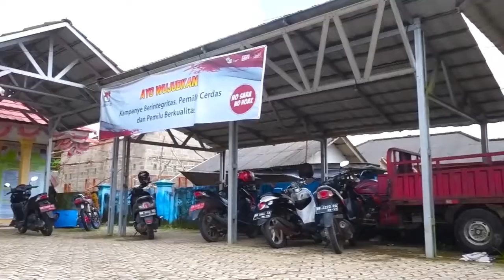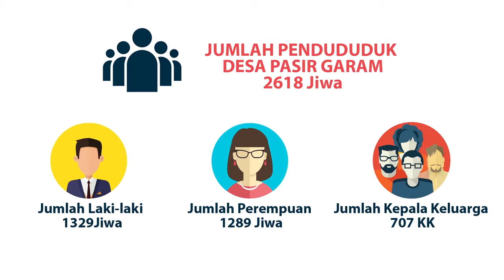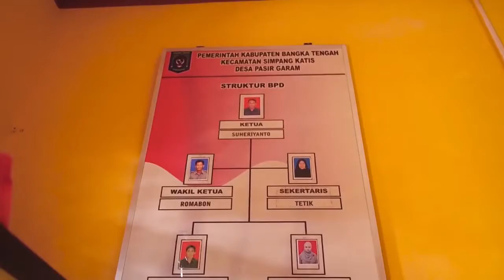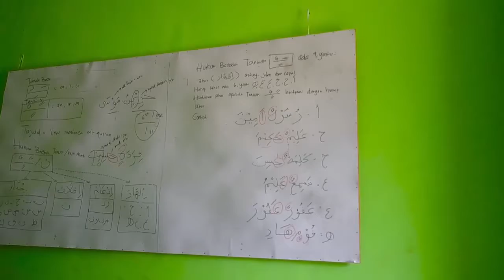PROFIL DESA PASIR GARAM KEC SIMPANG KATIS KAB BANGKA TENGAH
Dinas Kominfosta Bateng